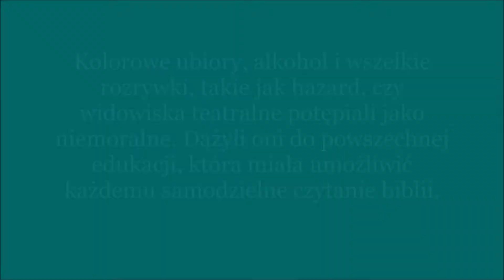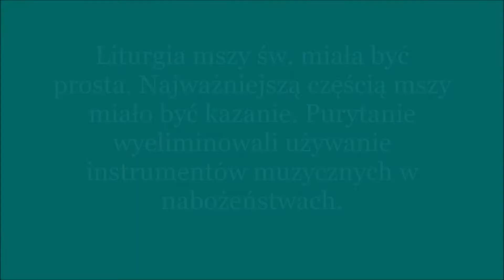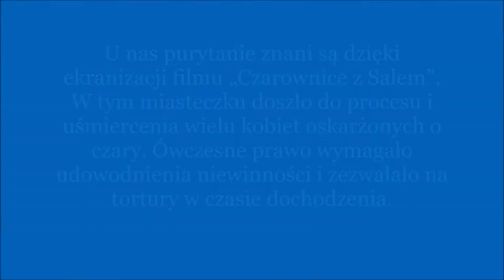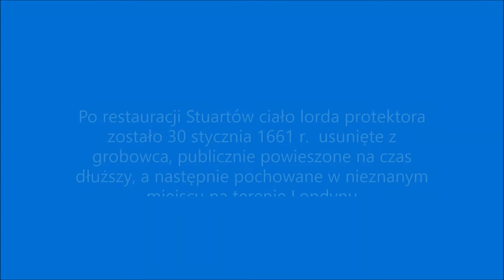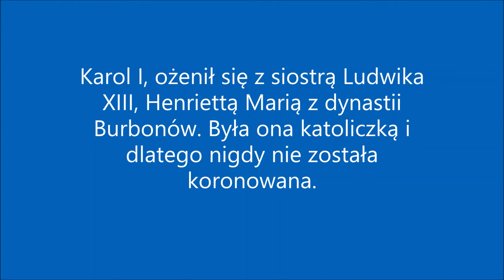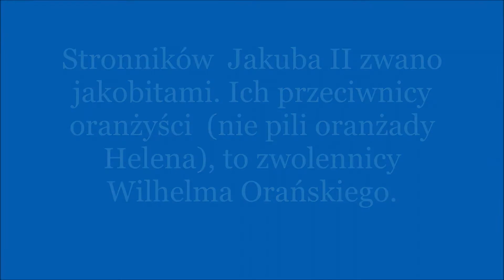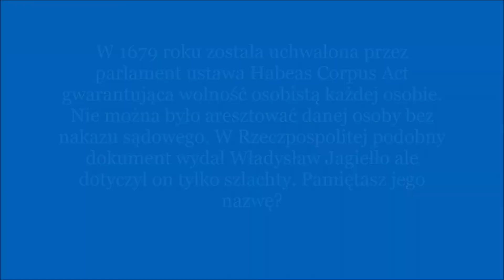Notatki z lekcji 642 Monarchia parlamentarna w Anglii ciekawostki